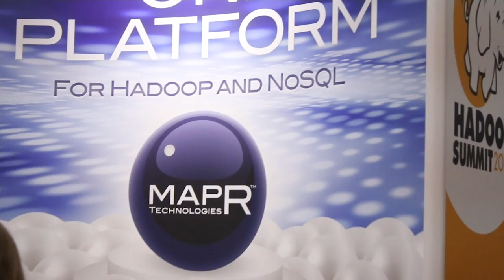Mark Terenzoni - Hadoop Summit 2013 - theCUBE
Mark Terenzoni, CEO of Sqrrl, joins John Furrier and Dave Vellante in theCUBE for their ongoing coverage of Hadoop Summit. sqrrl builds software for Apache Accumulo and enables the development of secure, real-time applications that leverage big data. The three discuss security and Sqrrl’s business strategy.

Vellante observes that there is significantly greater awareness of security in the industry and asks how Sqrrrl architects security. Terenzoni states that security is not a bolt on. He explains,“You can’t at some point decide you want to be secure and try to bolt it on.” We’ve built the ecosystem to allow it to interface and work in an enterprise environment. He notes that Sqrrl has added some encryption capabilities around the whole system. Terenzoni’s main concern with security is that, “It can’t be a pointed solution, it can’t address one piece of the ecosystem. It’s a stack. When we’re talking about security is that we have to address the whole stack.” He adds that more projects that provide security will help HDFS and Hadoop roll out more readily to customers.

Sqrrl enterprise is in revenue now with version 1.1. of the product, which has been out for a month. Terezoni says the company is targeting opportunities in the government, banking, finance, telecommunications and healthcare. He explains that the company offers “a solution for developers to build real time big data applications very quickly and very easily. Once its ingested, its readily available.” The company has also built in discovery analytics.